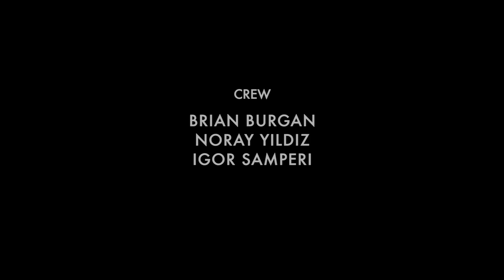Dreamshade - Dreamers Don't Sleep [Drum Playthrough]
Wanna see more video contents?

Video by Igor Samperi